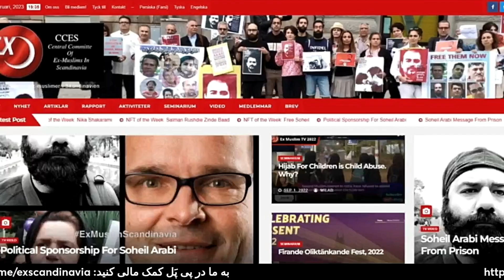تشکیل کلینیک ترک بی حجابی ریشه در تفکر ضد زن اسلامی دارد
برنامه هفتگی نهاد اکس مسلم اسکاندیناوی مورخ ۲۴ آبان ۱۴۰۳، برابر  با ۱۴ نوامبر ۲۰۲۴

موضوع:
- شش متهم پروندهٔ اکباتان به اعدام محکوم شدند